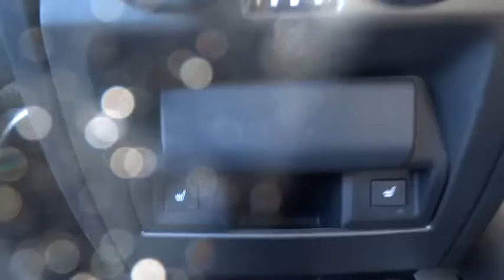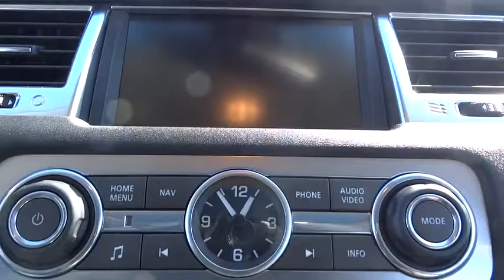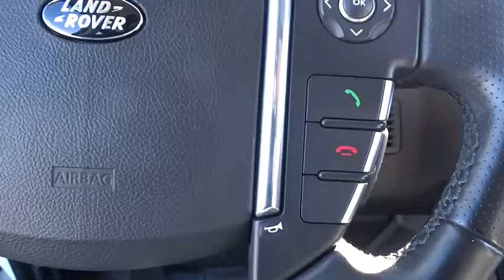2011 Land Rover Range Rover Sport Oak Brook, Downers Grove, Naperville, Hinsdale, Bolingbrook, IL P4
2011 Land Rover Range Rover Sport
Napleton Aston Martin: Servicing oak Brook, Illinois near Downers Grove, Naperville, Hinsdale, and Bolingbrook, IL.
2011 Land Rover Range Rover Sport  - Stock#: P482 - VIN#: SALSK2D47BA707310

Range Rover Sport HSE, 4D Sport Utility, 5.0L V8, 6-Speed Automatic with Command Shift, 4WD, and White. Your lucky day! Move quickly! This 2011 Range Rover Sport is for Land Rover fans looking everywhere for a great one-owner gem. Don't get stuck in the mudholes of life. 4WD power delivery means you get traction whenever you need it. New Car Test Drive said, ...cornering is remarkable for a vehicle this size. The stitched leather seats are sporty and supportive, and the interior is classy and functional. Its offroad capability is unsurpassed, which means flexibility and safety in winter... Serving all of Chicago, Orland Park, Oak Brook, Naperville, Hinsdale, Lombard, Lisle, Bollingbrook, Joliet and Oak Park for over 30 years,